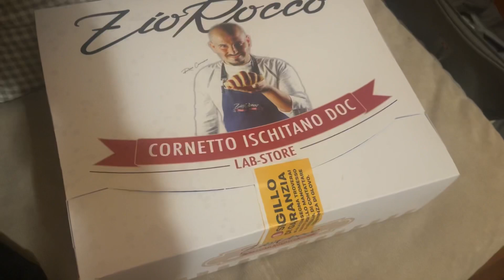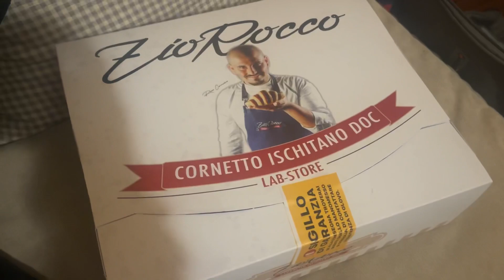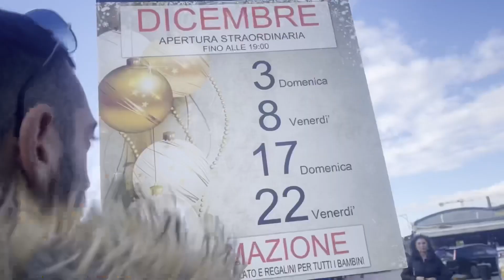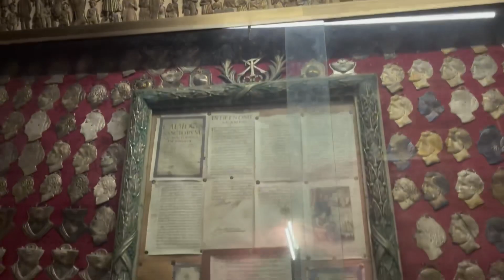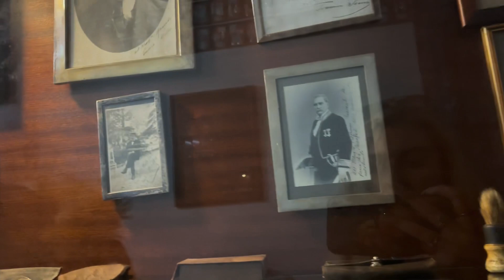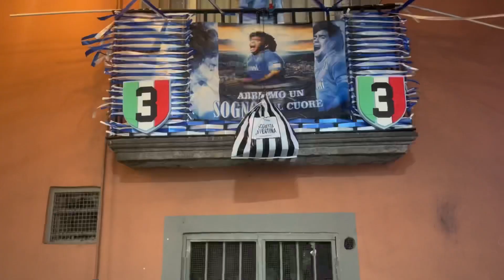vlog 5 Napoli